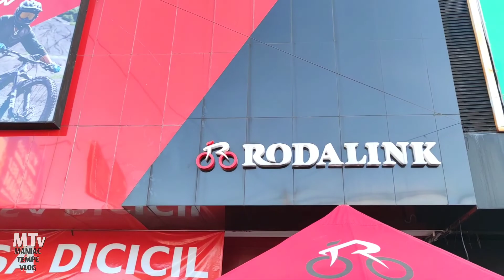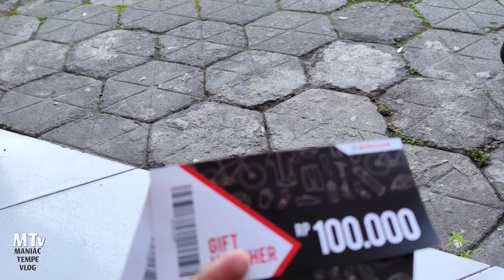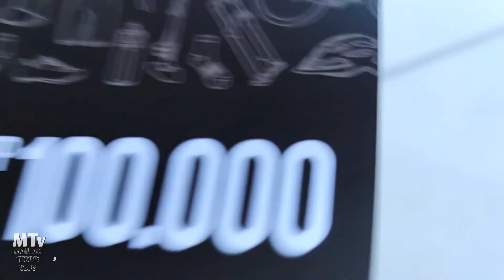Halal Bi Halal Ride 2022 Rodalink Yogyakarta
Halal Bi Halal Ride 2022 yang diadakan oleh Rodalink Yogyakarta. Start dari Rodalink Yogyakarta gowes seputaran kota Yogyakarta mulai Tugu, Malioboro, Alun alun Utara Kidul dll.

Seperti apa keseruannya, cuz langsung ditonton Lurrrrr...

atau dm instagram @maniactempe

Terimakasih.